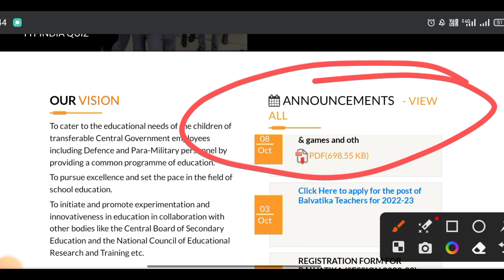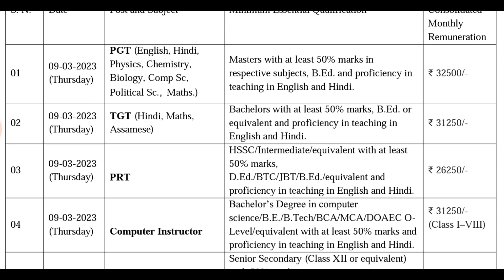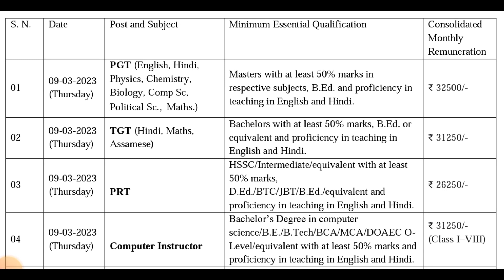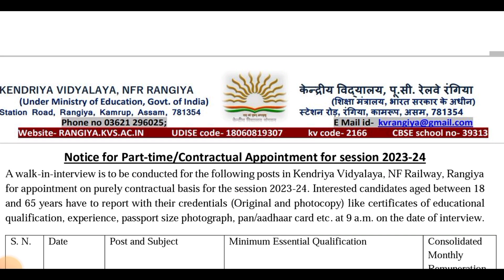KVS PRT TGT PGT AND OTHER TEACHERS VACANCIES 2023-2024 OUT | KVS CONTRACTUAL TEACHERS RECRUITMENT 23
In this video, we will be discussing the KVS PRT TGT PGT and other teachers' vacancies that have been announced for the year 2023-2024. We will also be discussing the KVS Contractual Teachers Recruitment for the year 2023

The age limit for the different posts is as follows:

• PRT: Maximum 30 years
• TGT: Maximum 35 years
• PGT: Maximum 40 years

Now, let's talk about the selection process for the KVS teacher vacancies. The selection process for the different posts will consist of a written test, followed by an interview. The written test will consist of multiple-choice questions (MCQs) and will test the candidate's knowledge of the subject and teaching aptitude. The interview will test the candidate's communication skills, personality, and overall suitability for the job.

• For PRT: Senior Secondary School Certificate (10+2) with 50% marks or Intermediate with 50% marks or its equivalent and D.El.Ed./B.El.Ed./D.Ed./B.Ed.
• For TGT: Bachelor’s Degree with at least 50% marks in the concerned subject/combination of subjects and in aggregate. B.Ed. or equivalent degree from a recognized University. Proficiency in teaching in Hindi and English medium.
• For PGT: Master’s Degree from a recognized University with at least 50% marks in the concerned subject. B.Ed. or equivalent degree from a recognized University. Proficiency in teaching in Hindi and English medium